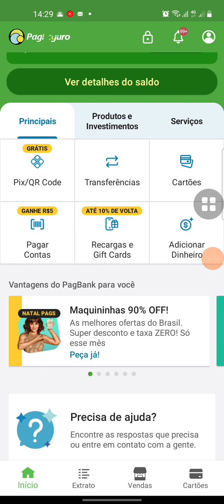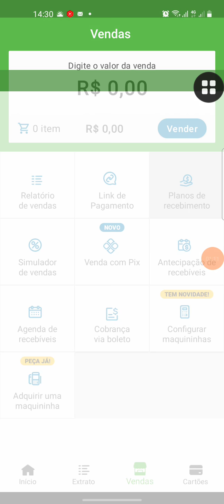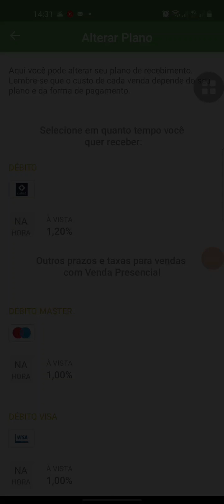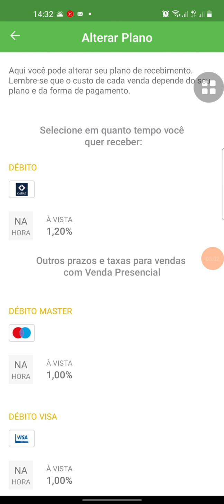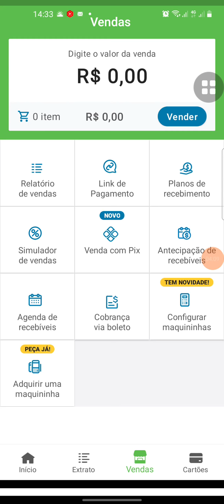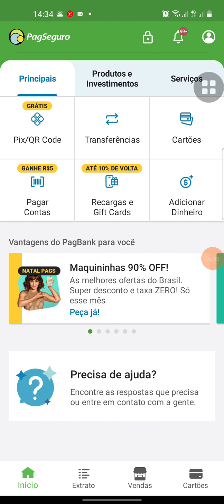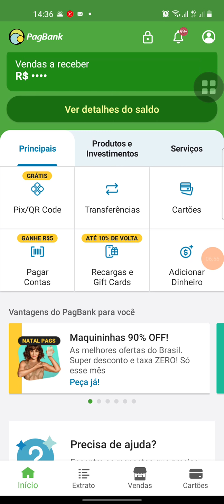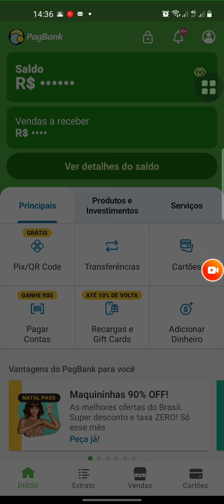COMO DIMINUIR AS TAXAS DA MAQUINA DE CARTAO 2022 BOTA NO 12